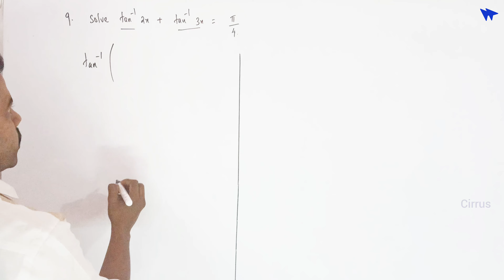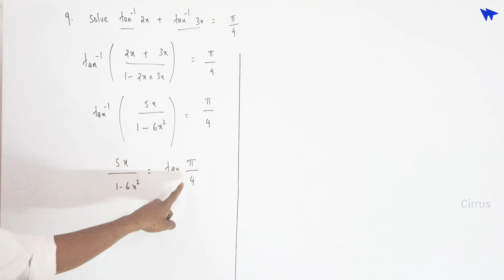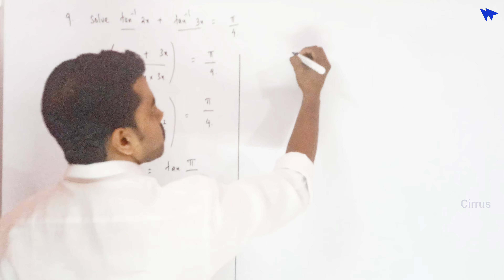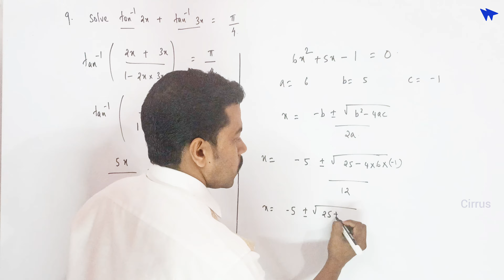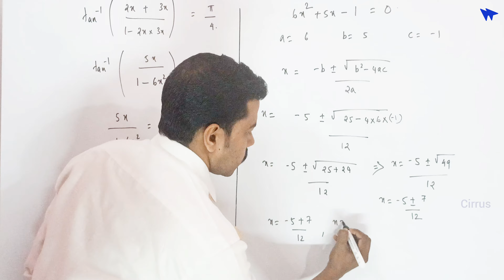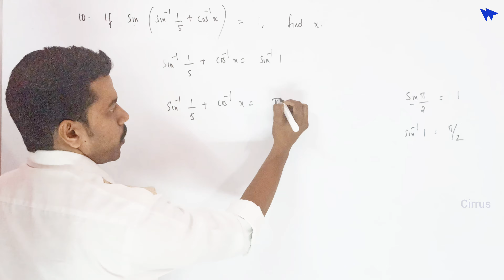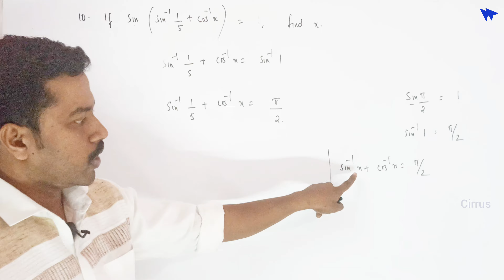#29 Mathematics |Plus Two | chapter 2 | Inverse trigonometric functions |Part 8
Mathematics #plustwo